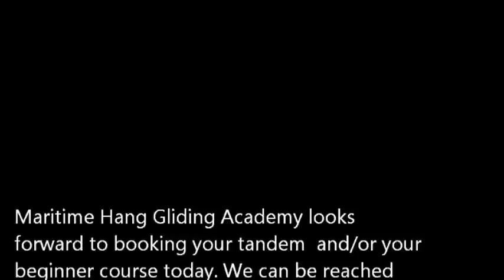Maritime Hang Gliding Academy flies Matt Ridout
This is Pro pilot Scott Newman flying the AMAZING coastal region by Fundy National Park and Alma on a Wills Wing falcon T2 (tandem) hang glider.  This place is so awesome to fly and if the wind is not coming in smack on you can just go to another bay with a different cliff face on the wind direction.They also do hang glider winch towing . There tow winch is know to the staff as a Portable Mountain as it can make hang gliding accessible to any large field,vacant road or beach. Very cool indeed.